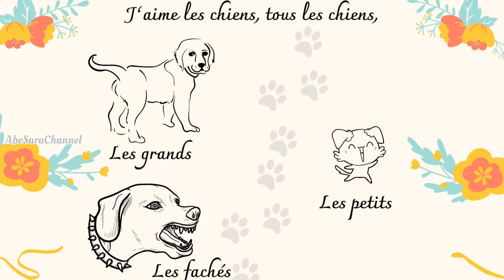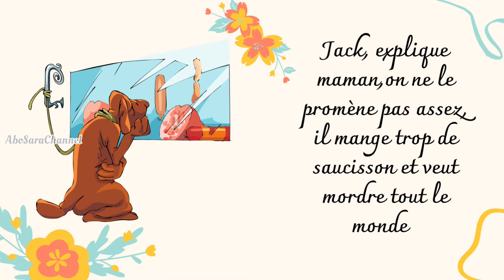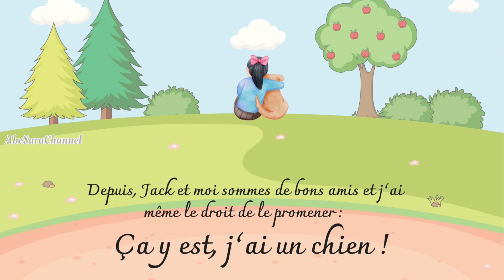Un chien á moi | a dog of mine | histoire à lire pour les enfants | contes de Fées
Voir plus de vidéo

Un chien à moi / a dog of mine
A dog of mine | histoire à lire
A dog of mine / histoire à lire pour les enfants
A dog of mine | histoire à lire pour les petits
Un chien a moi | a dog of me |histoire pour dormir